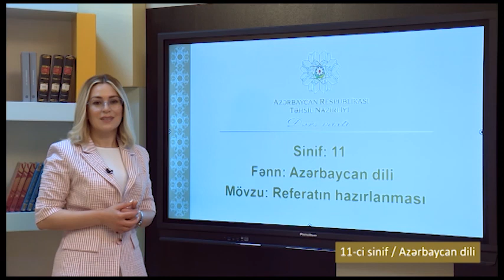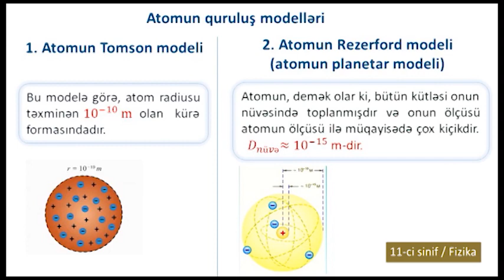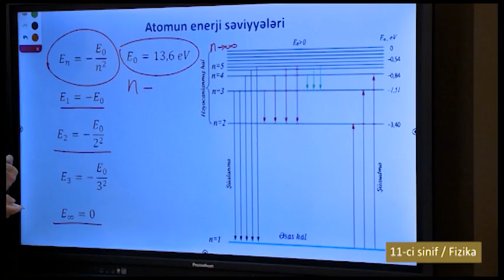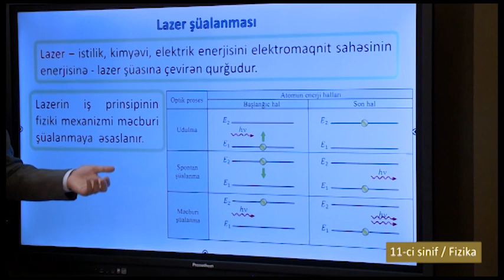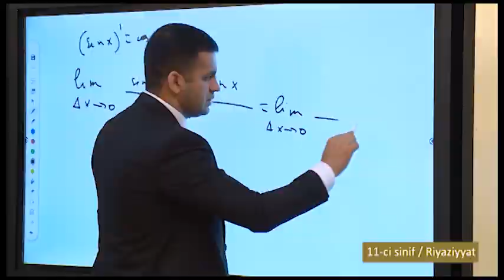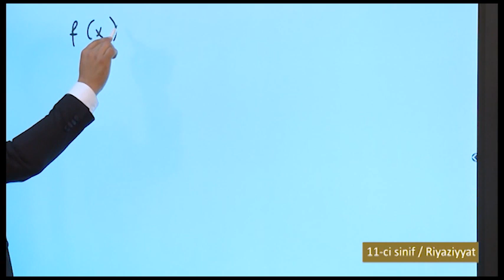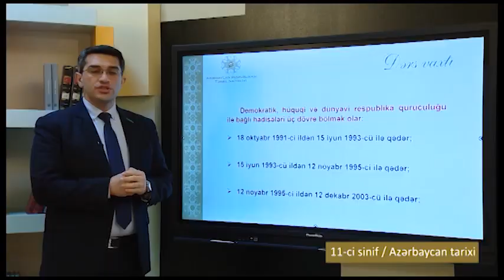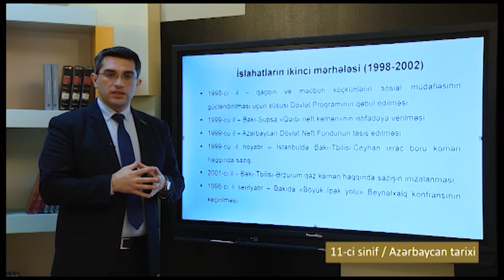“Dərs vaxtı”: 11-ci sinif dərsləri (07.05.2021)